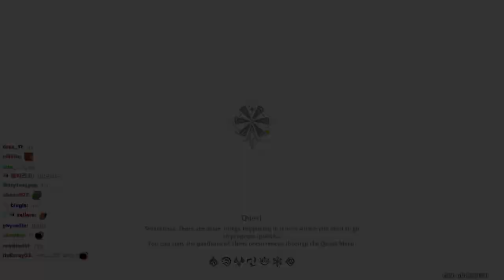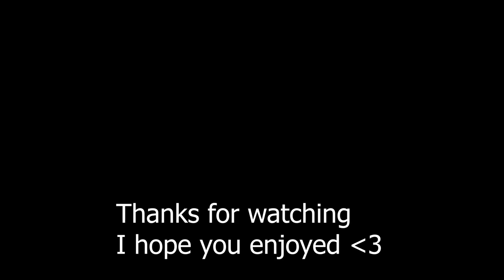THE NEW 1.4 EVENTS ARE ACTUALLY FUN | 1.4 Windblume Event | Genshin Impact